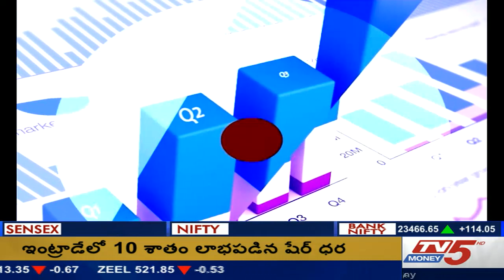6th July 2017 Closing Report(రేపటి మార్కెట్లలో వాచ్ చేయాల్సిన స్టాక్స్)